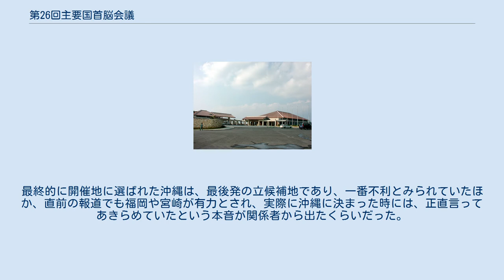第26回主要国首脳会議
ビル・クリントン
ジャック・シラク
ジャン・クレティエン
第26回主要国首脳会議（だい26かいしゅようこくしゅのうかいぎ）は、2000年（平成12年）7月21日から23日まで日本の沖縄県名護市の万国津梁館で開催された主要国首脳会議。
20世紀最後のサミットであり、日本初の地方開催のサミットでもある。
通称沖縄サミット、九州・沖縄サミット、九州サミット。
 沖縄サミット出席の各国首脳 左からジュリアーノ・アマート（伊）、トニー・ブレア（英）、ウラジーミル・プーチン（露）、ビル・クリントン（米）、森喜朗（日）、ジャック・シラク（仏）、ジャン・クレティエン（加）（2000年7月22日、万国津梁館で撮影） 出席首脳の一覧（当時、席次順） 日本で開催されるサミットとしては、初めての地方開催であり、札幌、千葉、横浜、大阪、広島、福岡、宮崎、沖縄の8つの地域が立候補をした。
最終的に開催地に選ばれた沖縄は、最後発の立候補地であり、一番不利とみられていたほか、直前の報道でも福岡や宮崎が有力とされ、実際に沖縄に決まった時には、正直言ってあきらめていたという本音が関係者から出たくらいだった。
沖縄が開催地に決まったことは、大逆転と報道され、大きな驚きを与えたが、沖縄が歴史的に苦痛を味わった点や各界を挙げての熱い要請行動があったことなどを指摘した上での沖縄開催の決定は、沖縄はもとより、全国の報道機関等からも小渕総理大臣の英断と高く評価され、「久々に政治をみた」と評した新聞もあった。